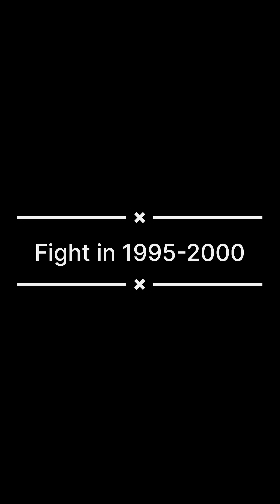fight for day😜funnyclips